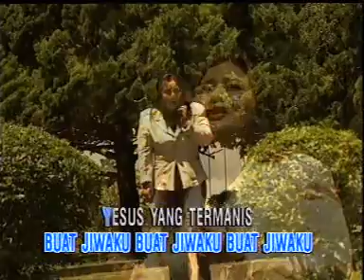YESUS YANG TERMANIS-CONNIE MARIA MAMAHIT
VCD